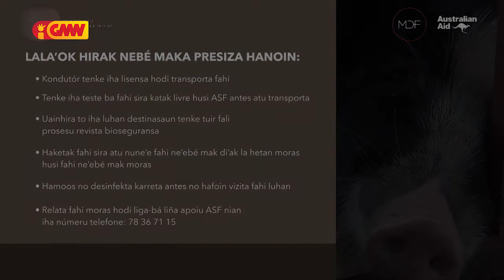MAP & MDF Australian Aid – Lalaok hirak ne’ebé mak presija hanoin